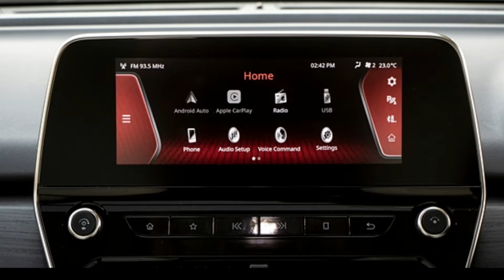Tata Safari 2022 all variants